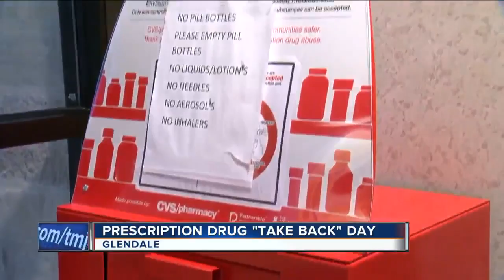Prescription Drug "Take Back" Day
It gives the community a chance to properly dispose their unused prescriptions.